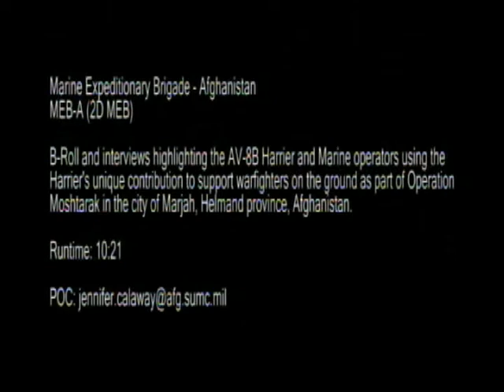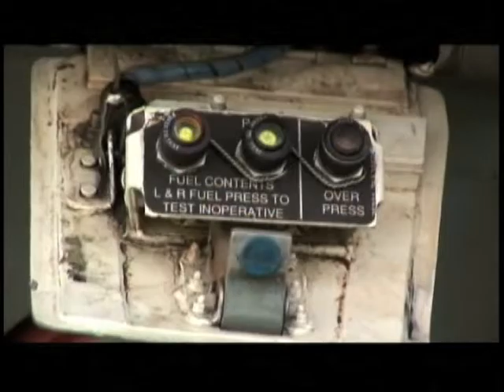AV-8 Harrier in Afganistan, Plane Captain Action and More.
Shades of what I used to do being a Plane Captain on the AV8 Harrier!

From: Defense Video and Imagery Distribution System
B-roll of the AV-8B Harrier and Marine operators using the Harrier's unique contribution to support warfighters on the ground as part of Operation Moshtarak in the city of Marjah, Helmand Province, Afghanistan. RCS2010 By; Cpl. Jennifer Calaway